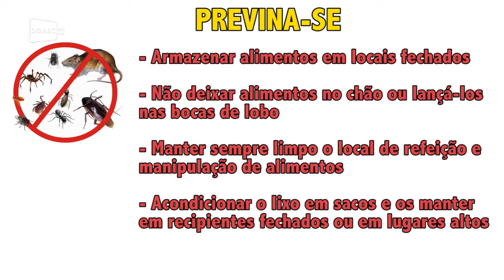Procedimento de desinsetização em São Caetano; veja o que interfere na sua vida